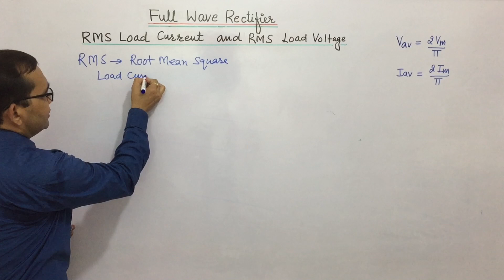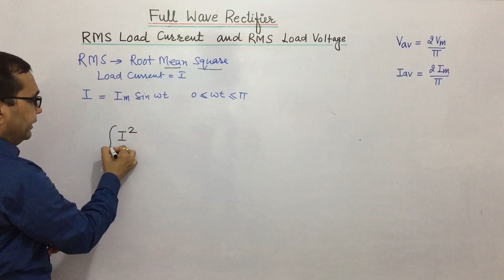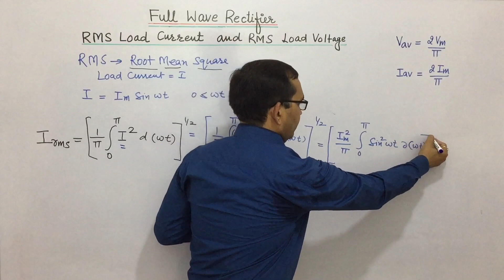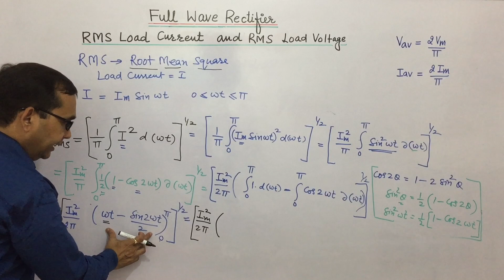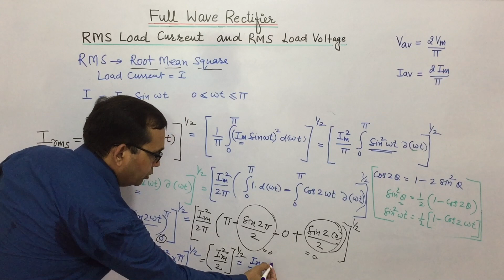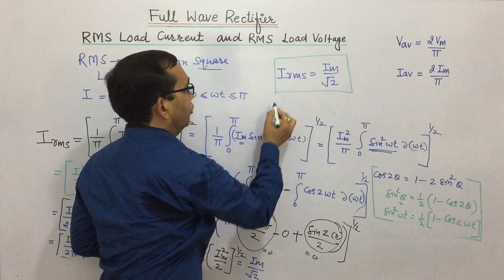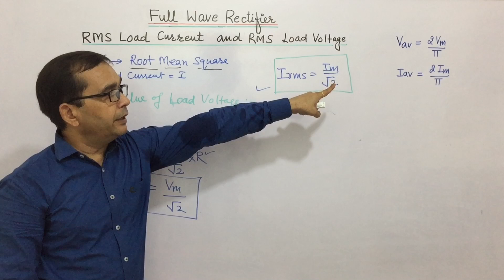Full Wave Rectifier (RMS Load Current & RMS Load Voltage) | TECH GURUKUL By Dinesh Arya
Analog Electronics: Full Wave Rectifier (RMS Load Current & RMS Load Voltage)
Topics Covered:
1. Calculation of rms load current.
2. Calculation of rms load voltage.

You must also go through the chapters for semiconductor diodes and introduction to rectifiers for better understanding.
Link for the playlists are given below

Link for Playlist of rectifiers

Link for the playlist of semiconductor diodes